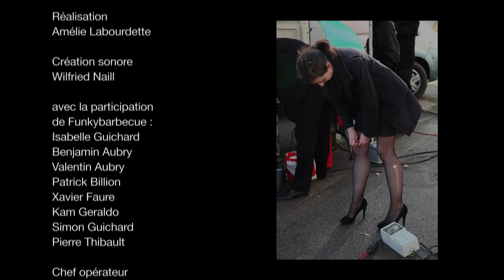LES NAUFRAGES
projet ARCHIPEL. Dans le cadre de LA GALERIE SAINT HERBLAIN.